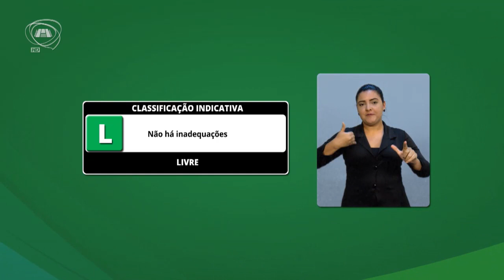QUESTÃO DE ORDEM | Guto Mota e Rodrigo Leite